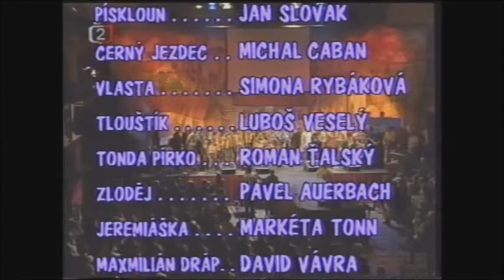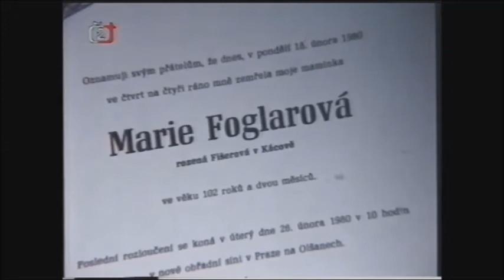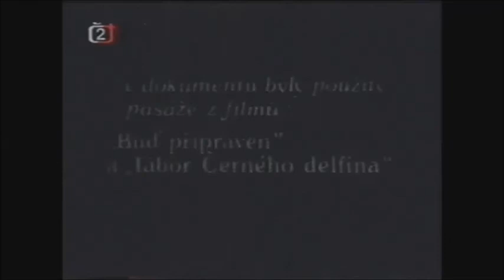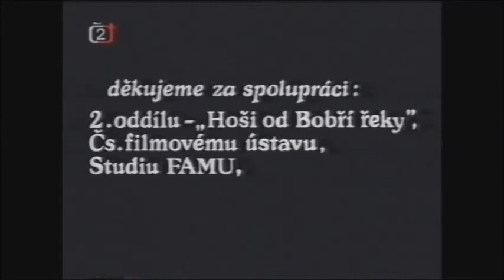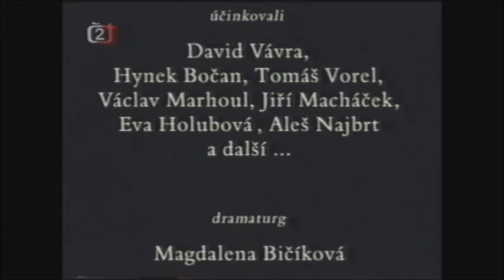Jaroslav Foglar - Jestřáb 4/4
Večer na téma Jaroslav Foglar.
Komponovaný čtyřhodinový pořad z dílny České televize. Uvidíte filmy a ukázky: Záhada hlavolamu 1969, Záhada hlavolamu 1993, Cesty za modrým světlem 1986, Cesty za modrým světlem 1992, Návštěva u Jaroslava Foglara, Tábor Černého delfína, U Šmejkalovic ohrady aneb Večer na počest Jaroslava Foglara, Česká soda i archivní materiály vontské organizace.
Dramaturgie Magdalena Bičíková
Asistenti režie Eva Kosinová a Karel Eskalik Hrivňák
Zvuk Michal Holubec
Střih Katarína Geyerová
Produkce Renáta Králová
Vedoucí výroby Alexej Guha
Kamera Jan Strimpl
Námět, scénář a režie Petr Kotek
Vyrobila tvůrčí skupina Radima Smetany a Vitězslava Sýkory

Kvalita odpovídá stáří videokazety. Na začátku kousek nesynchronní, místy chybí obraz.